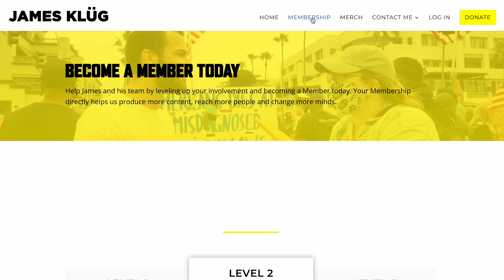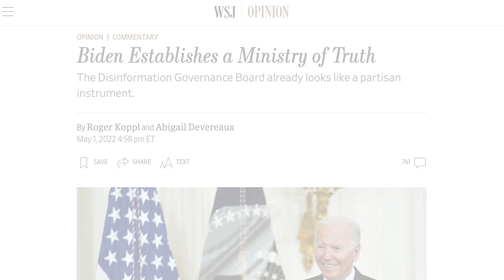Does White Privilege Really Exist?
In this video we ask people in Los Angeles if white privilege really exists in 2022?